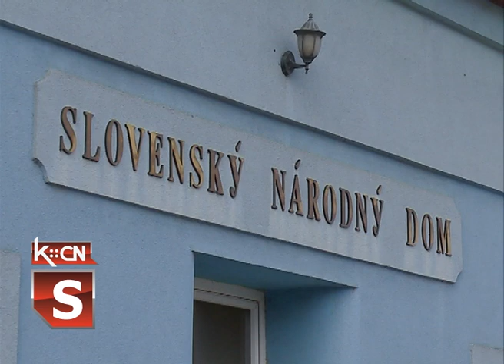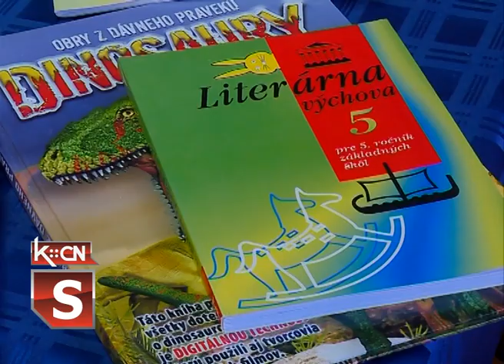Ambasador Slovačke republike u Srbiji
Ambasador Slovačke republike u Srbiji, njegova ekselencija Fedor Rosoha, danas se sastao sa  predstavnicima slovačkih kulturno umetničkih društava aktivnih u šidskoj opštini  kao i predstavnicima Mesnog odbora Matice slovačke u Šidu. U okviru susreta razgovarali su o životu i aktivnostima pripadnika ove nacionalne zajednice kao i o problemima sa kojima se susreću